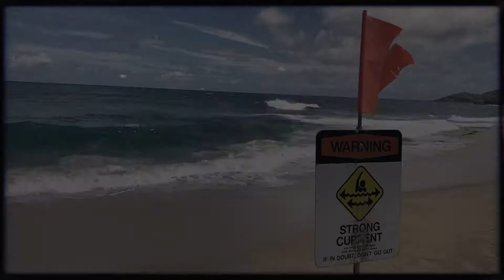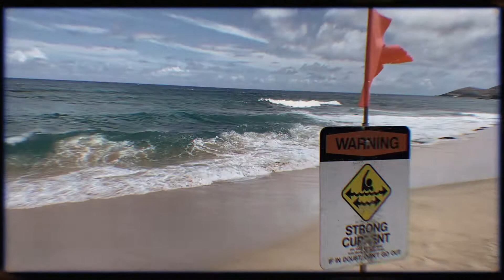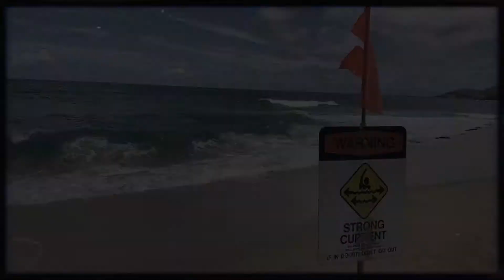Egoless Arts - [Balance Will Occur] | Hiphop Instrumental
Egoless Arts Instrumentals - [Balance Will Occur] | Hiphop Instrumental